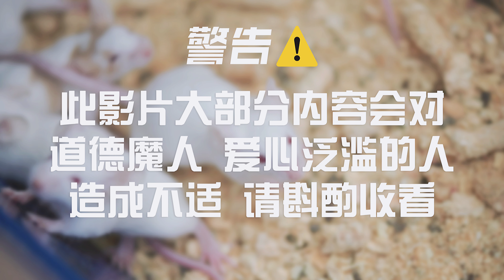【VLOG.023】慎入！专业商家如何安乐死白老鼠？让我来解开你的谜思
Address:
(EPSMY Malaysia HQ) S2.101, SUMMIT USJ Mall, Persiaran Kewajipan, USJ 1, 47600 Subang Jaya, Selangor, Malaysia.

(EPSMY Thailand HQ) G.1058, Mixt Chatuchak Mall, 8, Kamphaeng Phet 3 Road, Chatuchak, 10900, Bangkok, Thailand.

(EPSMY 1) R2.11, Emporis Damansara, Persiaran Surian, 47810 Petaling Jaya, Selangor, Malaysia.

(EPSMY 2) 10, Jalan Kek Chuan, 10400 George Town, Pulau Pinang, Malaysia.